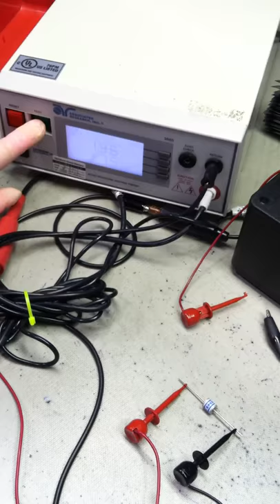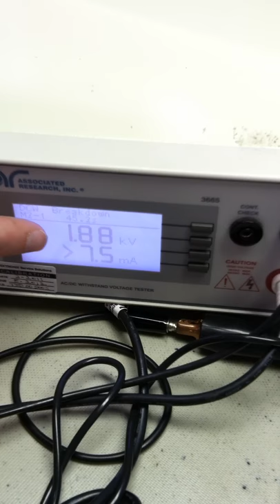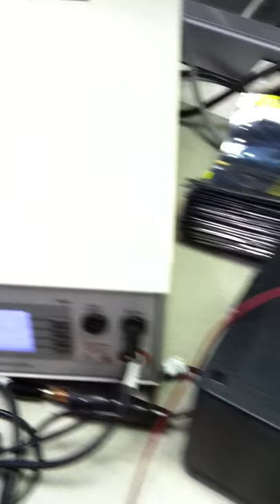EPCOS Spark Gap Testing